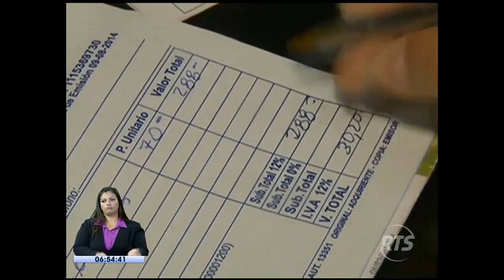Revelan existencia de 512 empresas fantasmas en el país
El SRI y la fiscalía determinaron la existencia de 512 empresas fantasmas en Ecuador. El perjuicio ascendería 2 mil 100 millones de dólares en facturas falsas.